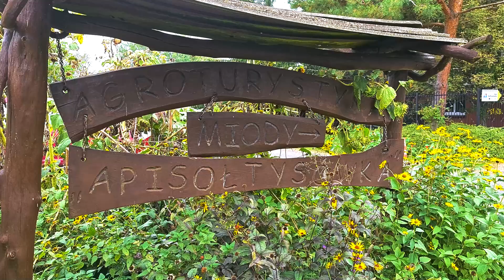Mazowiecka wieś zaprasza!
W najbliższym czasie zaprezentujemy Wam kilka wspaniałych miejsc do wypoczynku - gospodarstw agroturystycznych, zajazdów, gospodarstw specjalistycznych, pensjonatów.

Wszystko z myślą o nadchodzącym sezonie wiosenno - wakacyjnym, bo Mazowsze zachwyca i daje gwarancję beztroski!

Poznajcie miejsca, ludzi, zapachy i smaki - zaprasza Mazowiecka Regionalna Organizacja Turystyczna oraz Krajowa Sieć Obszarów Wiejskich!